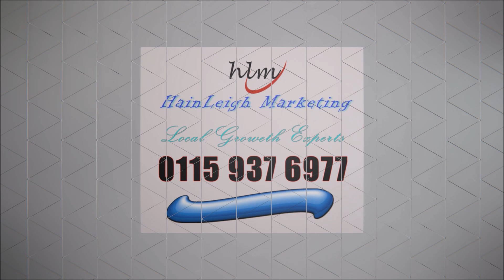HainLeigh Marketing-Nottingham Mobile Mechanic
86% of consumers say
personalisation plays
a role in their purchase decisions.
62% of consumers have chosen, recommended or paid more for a brand that provides a personalized experience.
Video personalisation can deliver 5x to 8x the ROI on marketing spend.
More than 48% of senior marketers said
personalized media
strategies led to improved response rates, increased sales, and stronger brand perceptions.
32% of brands said their lack of relevant, easy to use technology is a major challenge to their personalisation efforts.
75% of marketers say they are prioritizing personalisation technology for 2018.
More than 90% of top tier retailers say they’re NOT as effective at video personalisation as they want to be.
94% of marketers say introducing personalized marketing is important to meet their current marketing objectives.